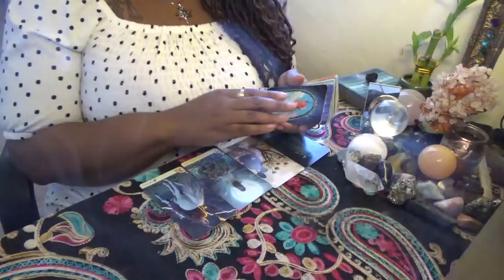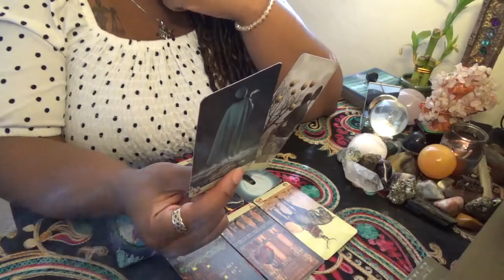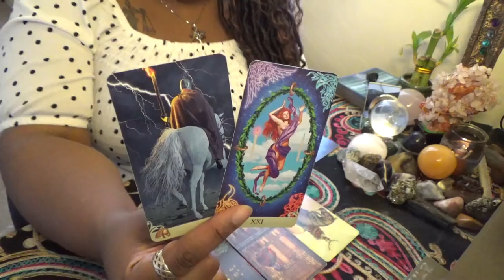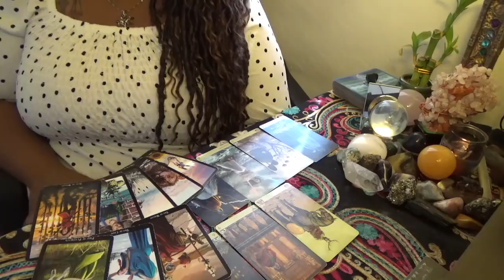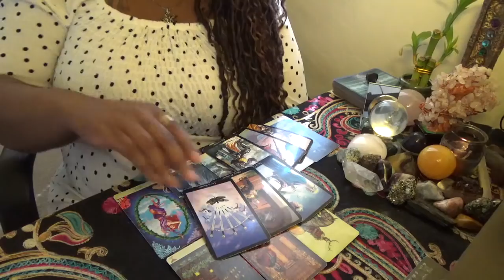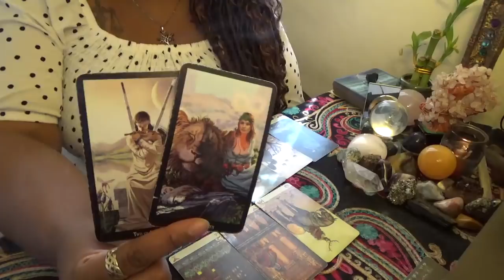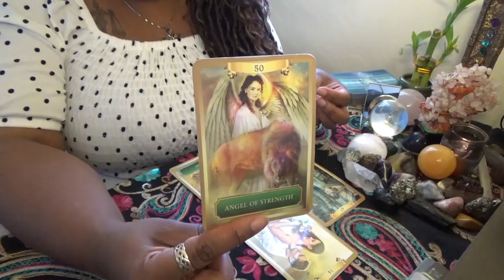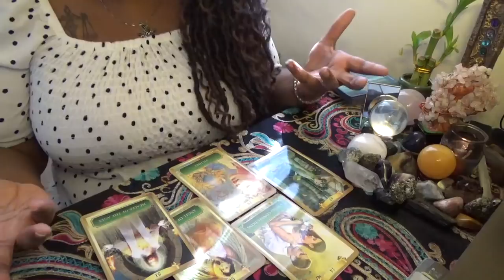Earth Sign The Ice Is Melting April 30 May 2nd 2021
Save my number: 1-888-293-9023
ext. 11119